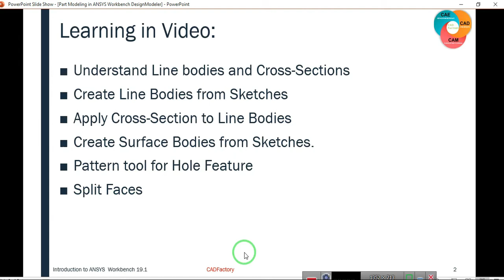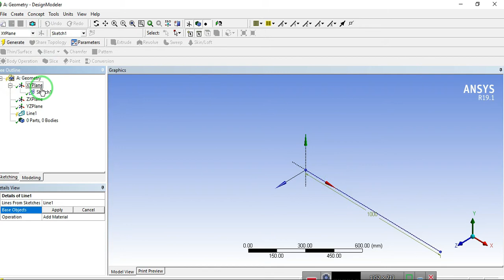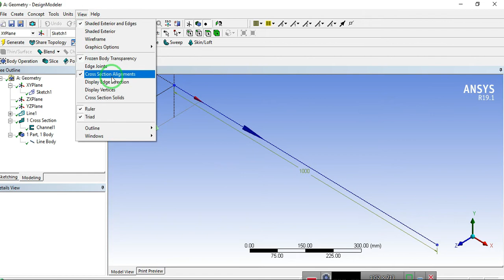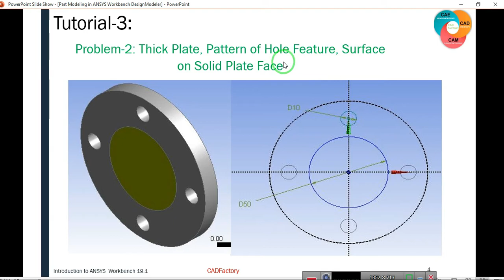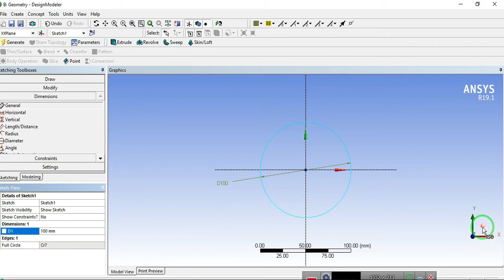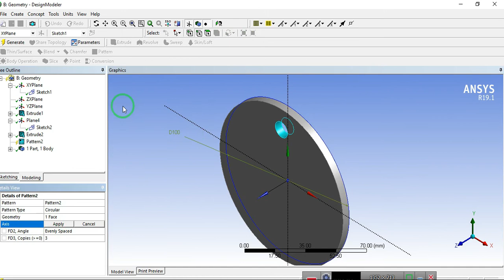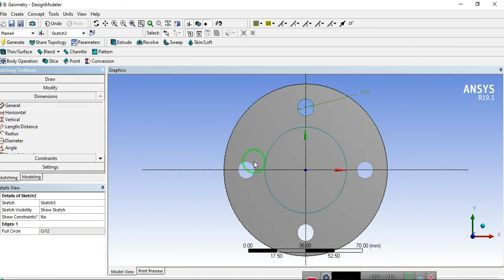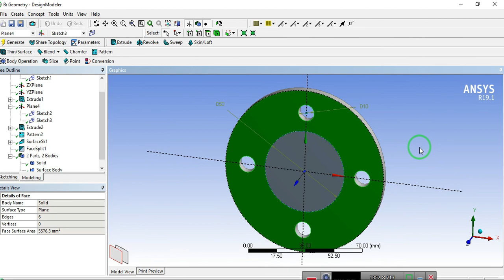Part Modeling in ANSYS Workbench DesignModeler| Surface Body | Tutorial-3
Leaning In Video:
Understand Line bodies and Cross-Sections
Create Line Bodies from Sketches
Apply Cross-Section to Line Bodies
Create Surface Bodies from Sketches.
Pattern tool for Hole Feature
Split Faces